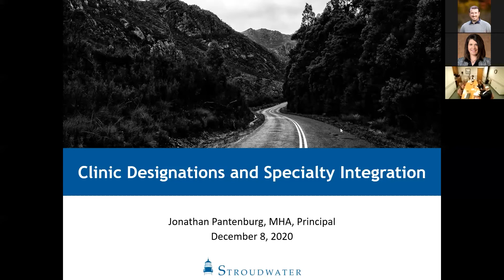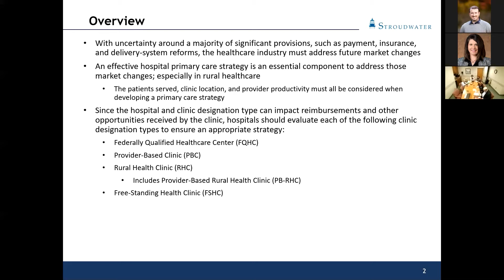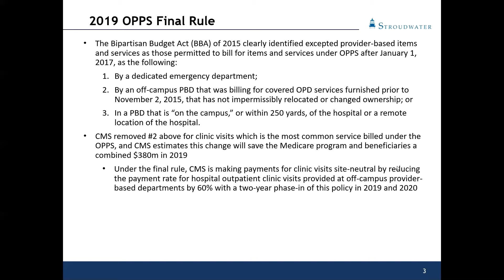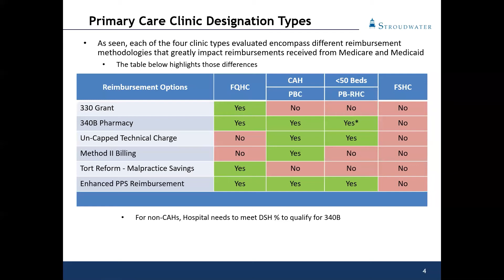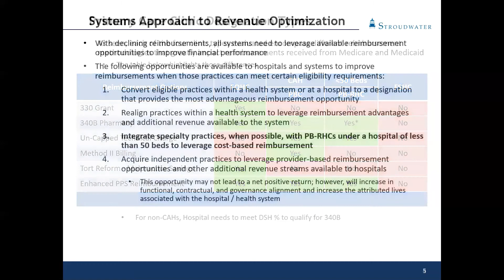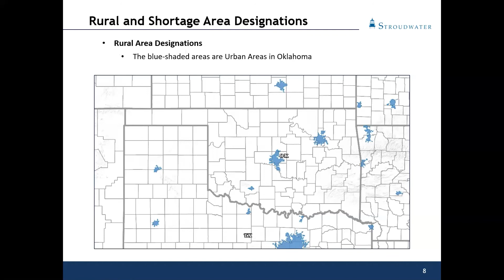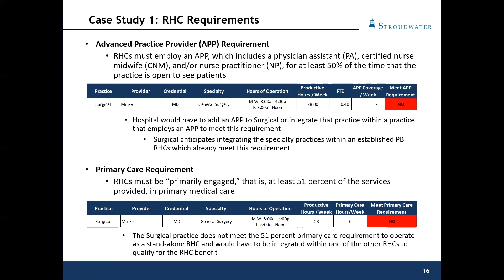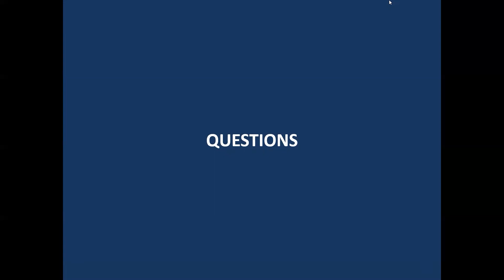Clinic Designations and Specialty Integration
Jonathan Pantenburg of Stroudwater Associates reviews how hospitals can leverage various clinic designation types (e.g., Federally Qualified Healthcare Center (FQHC); Provider-Based Clinic (PBC); Rural Health Clinic (RHC); Free-Standing Health Clinic (FSHC)) to develop an effective primary care delivery strategy. The video lasts approximately 42 minutes.

Chapters:
0:0:00 Welcome
0:1:34 Introduction
0:2:33 Overview
0:6:27 2019 OPPS Final Rule
0:10:23 Primary Care Clinic Desgination Types
0:23:32 Systems Approach to Reveue Optimization
0:28:26 Rural and Shortage Area Designations
0:33:00 Specialty Integration in an RHC
0:34:44 Case Study 1 - Overview/Objectives
0:35:21 Case Study 1 - RHC Requirements
0:36:13 Case Study 1 - Benefit
0:38:14 Case Study 2 - Overview/Objectives
0:38:53 Case Study 2 - Benefit
0:41:00 Auidence Questions